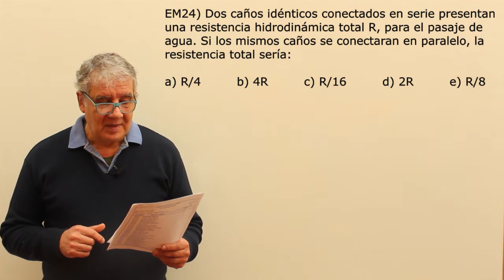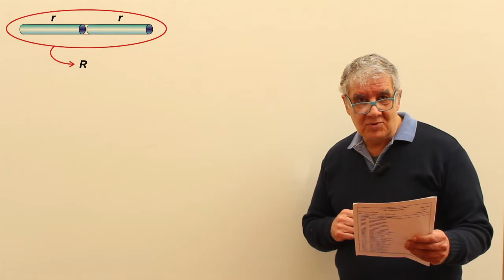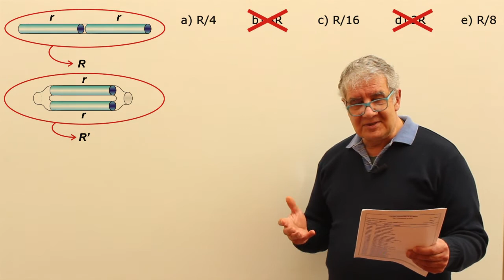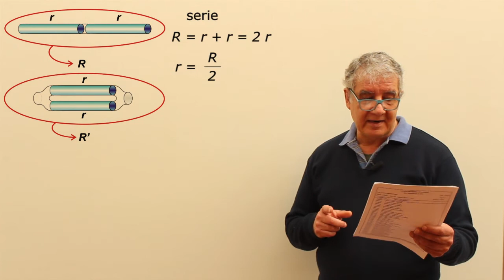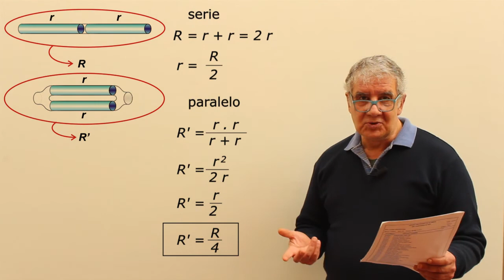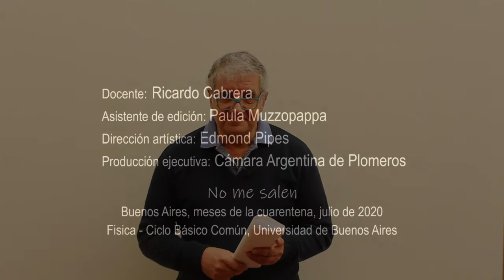Ejercicio EM24 - Hidrodinámica (dos cañitos idénticos)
Física, hidrodinámica. Nivel secundario y universitario. Complemento del curso de Biofísica del CBC, UBA. El contenido de este video se corresponde con la versión escrita disponible en: